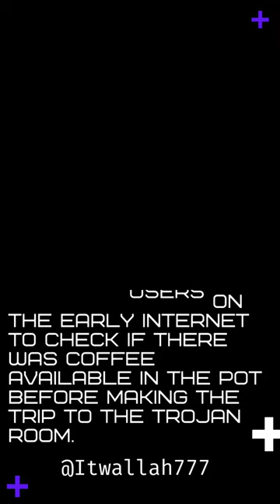The Fascinating Story of the World's First Webcam!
In 1991, at the University of Cambridge, a groundbreaking invention took place. The world's very first webcam was set up to monitor a coffee pot in the Trojan Room. It allowed people to remotely check if coffee was available! Join us as we delve into the history of this quirky innovation and its impact on the future of technology.